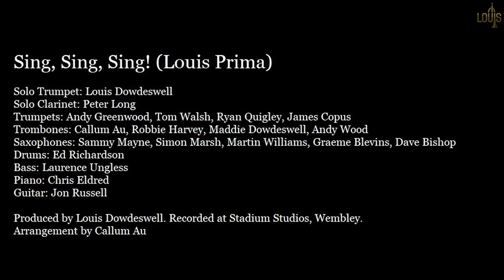SING, SING, SING! | NEW VERSION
Sing, Sing, Sing! comp. Louis Prima, arr: Callum Au

Engineered, Produced and Filmed by Louis Dowdeswell
Mastered by Steve Corrao of Sage Audio

The Band:

Solo Trumpet: Louis Dowdeswell
Solo Clarinet: Peter Long
Trumpets: Andy Greenwood, Tom Walsh, Ryan Quigley, James Copus
Trombones: Callum Au, Robbie Harvey, Maddie Dowdeswell, Andy Wood
Saxophones: Sammy Mayne, Simon Marsh, Martin Williams, Graeme Blevins, Dave Bishop
Drums: Ed Richardson
Double Bass: Laurence Ungless
Piano: Chris Eldred
Guitar: Jon Russell

Produced by Louis Dowdeswell. Recorded at Stadium Studios.

Louis Dowdeswell is a Yamaha performing artist